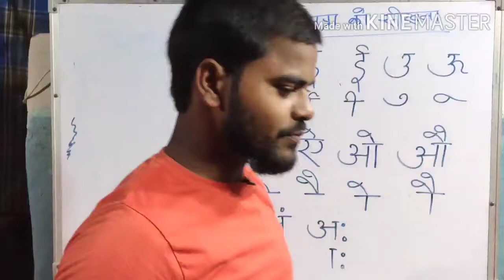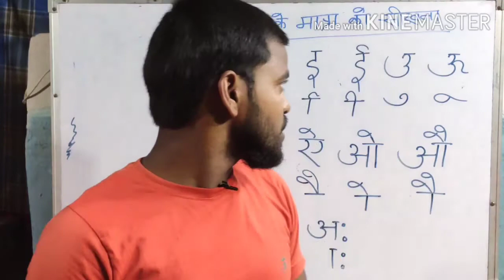Hindi matra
For kids